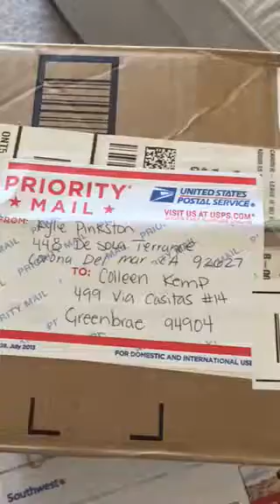Aunty Colleen opening her birthday present package with the money jar on June 18 in 2016